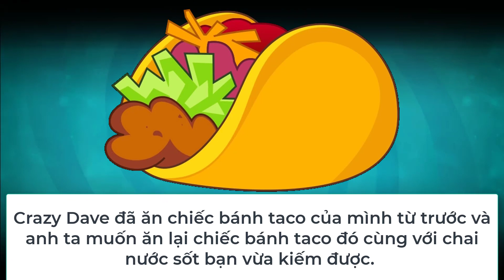Plants vs Zombie 2 - Cốt truyện trong game Plants vs Zombie 2.